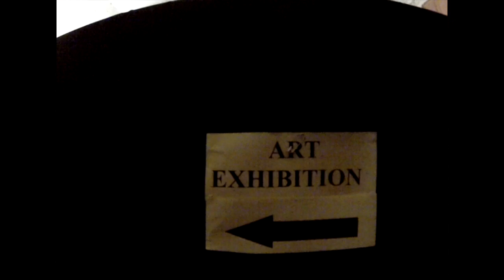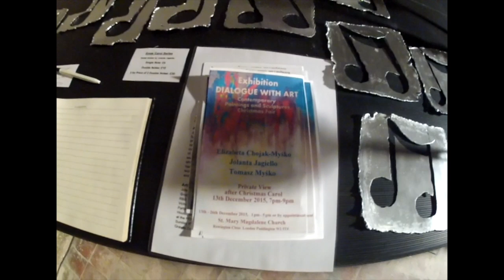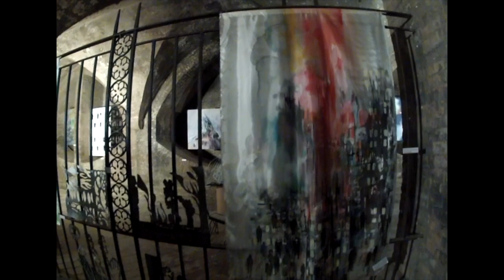Dialogue With Art (English) - Contemporary Art Exhibition London 2015 GoPro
The exhibition "Dialogue with Art" took place in December 2015.
In a beautiful neo-Gothic, Victorian, Anglican church  St Mary Magdalene's Paddington, London, UK
Three artists: Elizabeta Chojak-Mysko, Jolanta Jagiello, Tomek Mysko
presented their artworks in the unique space in the crypt of the church in Paddington.
Elizabeta is colourist artist. She presented paintings, sculptures and installations.
Jolanta exhibited her beautiful free standing metal artworks.
Tomek showed his two installations based on physical phenomenons and lights.